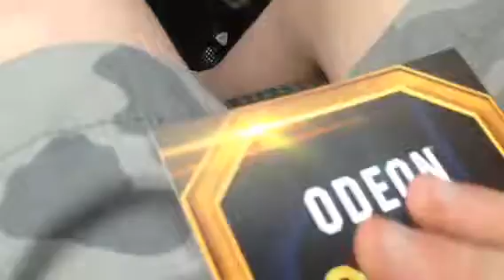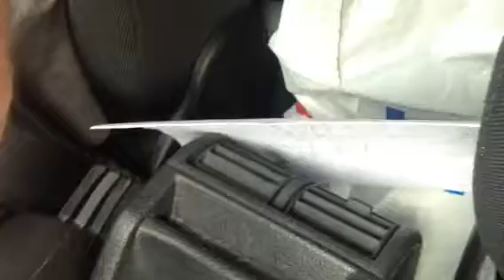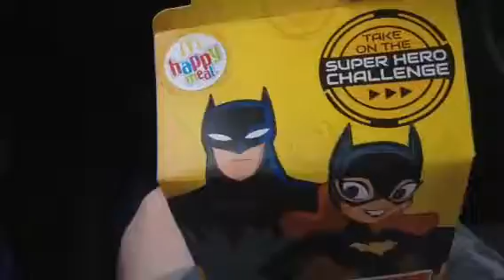Dog throws Dashhund's happy meal out window skit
Pahaha Bailey is a brat again and he threw his sisters happy meal out the window. Yes mate mate I'll be there for you tomorrow morning dude. Yes you Jack Dashhund Bailey Carole Leonark Cosmop Gobber